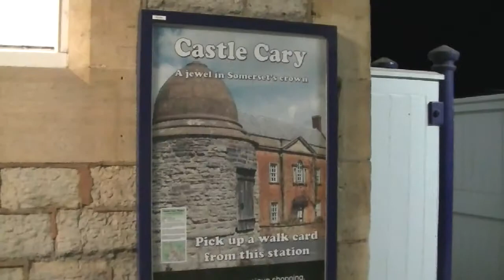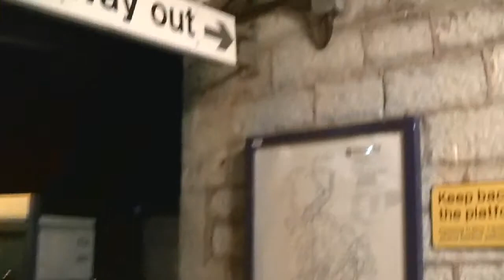Castle Cary train station